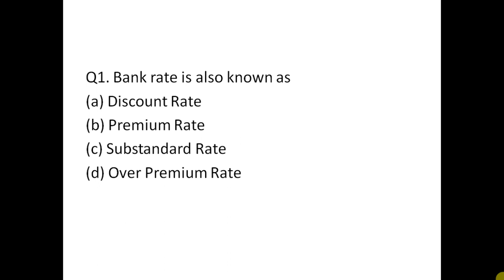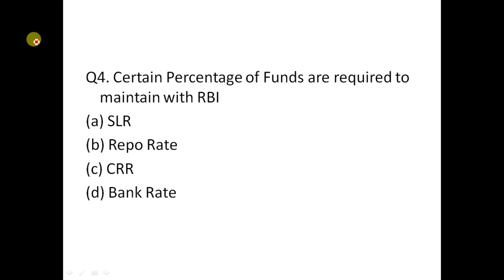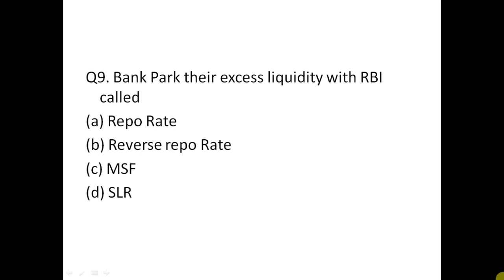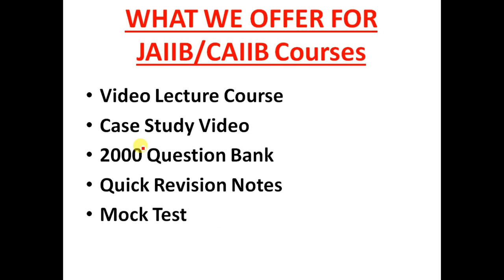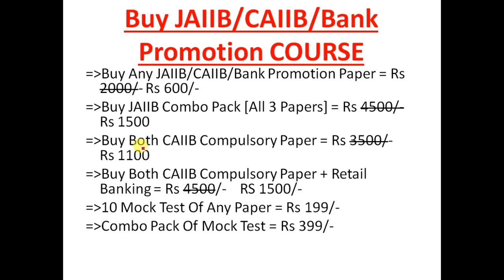CAIIB ABM Tools Of Monetary Policy Questions